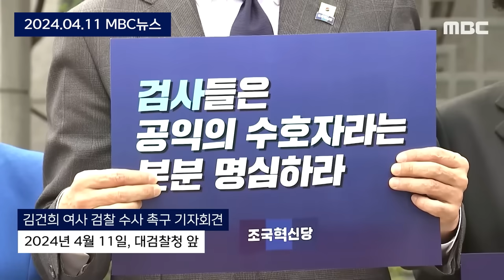당선되자 검찰로 달려가더니.."왜 소환 안하나" 작심 비판 [뉴스.zip/MBC뉴스]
00:00 [오늘 이 뉴스] "검찰, 마지막으로 경고한다" 곧바로 대검 달려간 조국 (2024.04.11/MBC뉴스)
06:24 [총선 이 뉴스] "국민이 승리..대통령 사과하라!".."개원즉시 한동훈 특검법 발의" (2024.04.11/MBC뉴스)